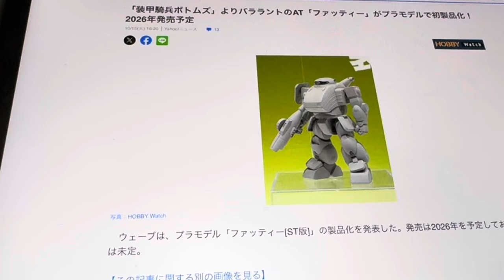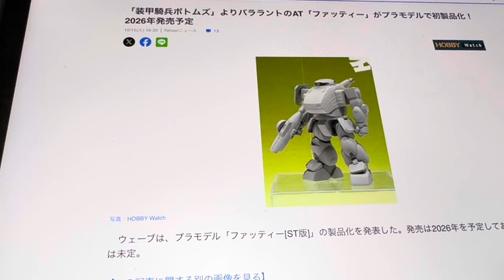カネに汚い会社はどっちや？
怖いよな